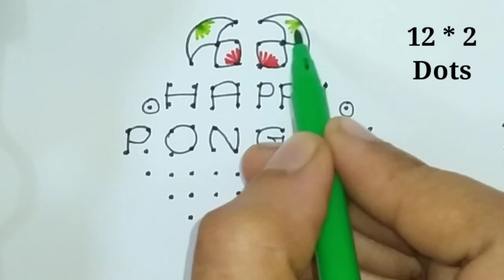Pongal pot kolam designs/Sankranthi muggulu/Bhogi kundala muggulu